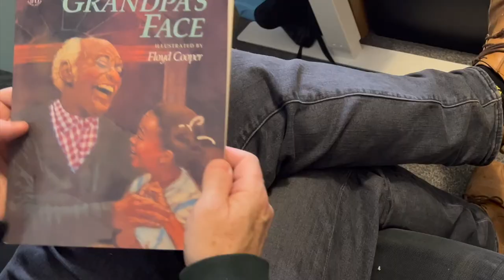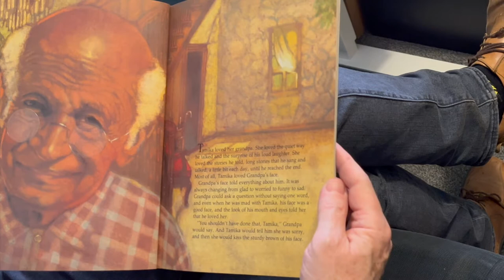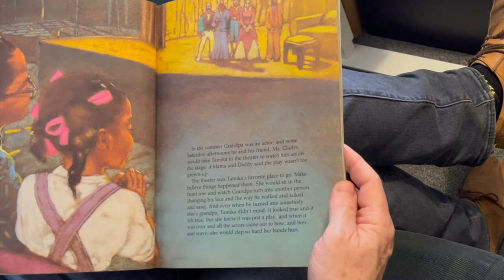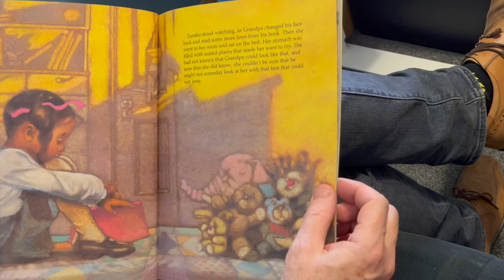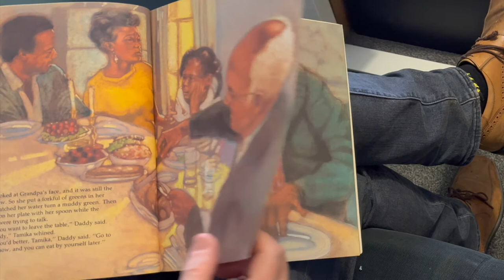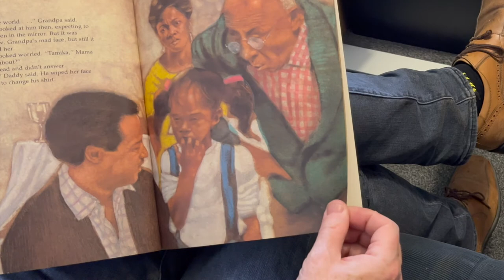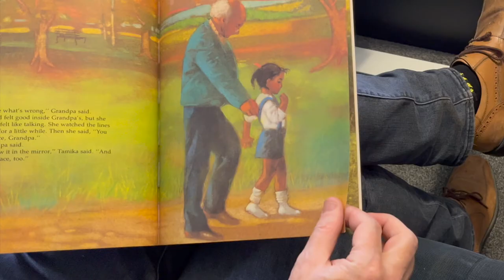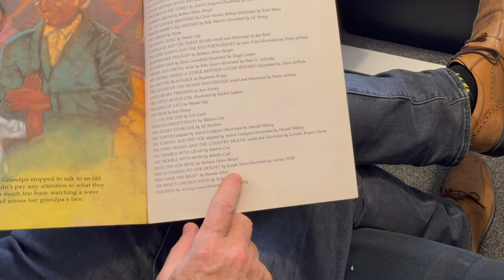Grandpa's face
Stephen reads "Grandpa's Face', by Eloise Greenfield